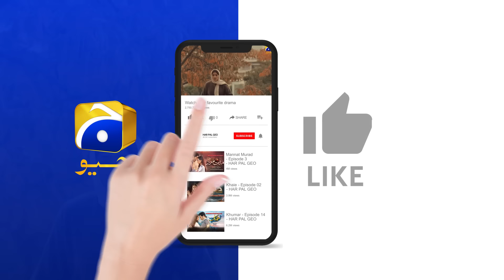Chote Dimagh Ki Chote Se Mohallay Se Aayi Larki || Ghaata || Har Pal Geo